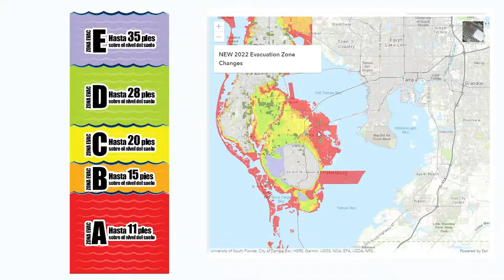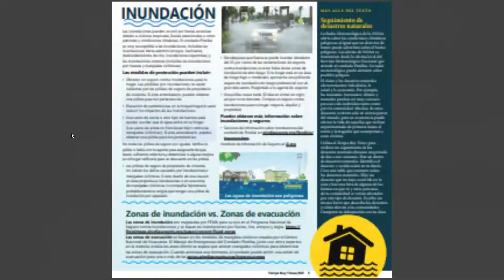Temporada de Huracanes 2022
En este video recibe informacion oportuna que debe de tomar en cuenta ante la llegada de cualquier huracan.